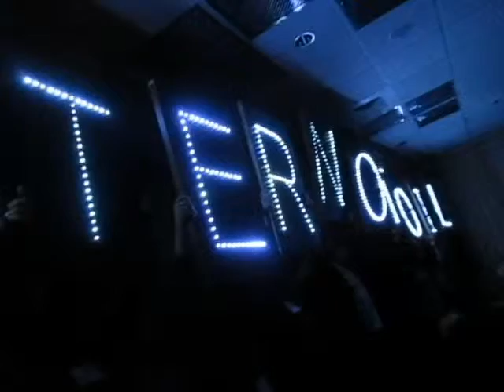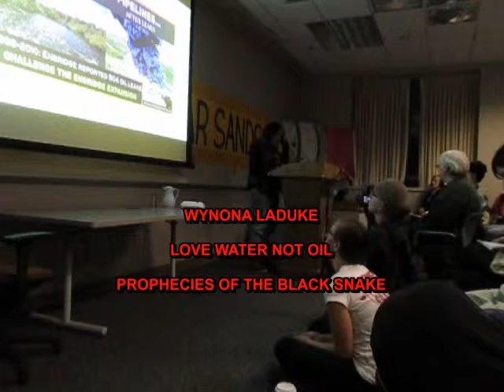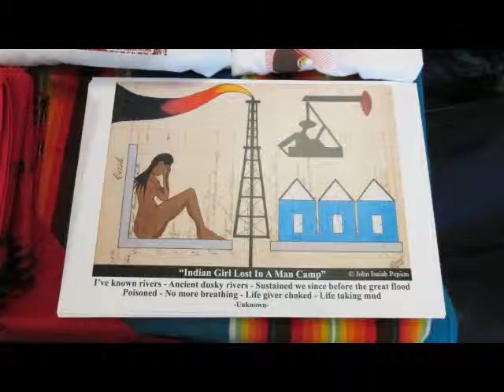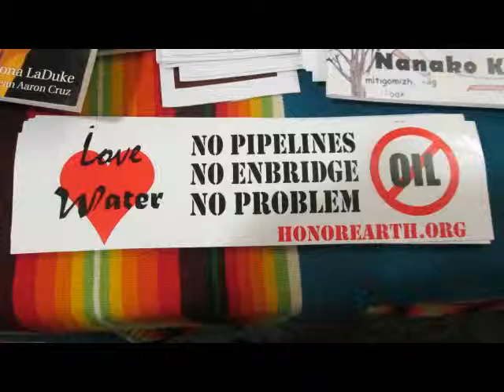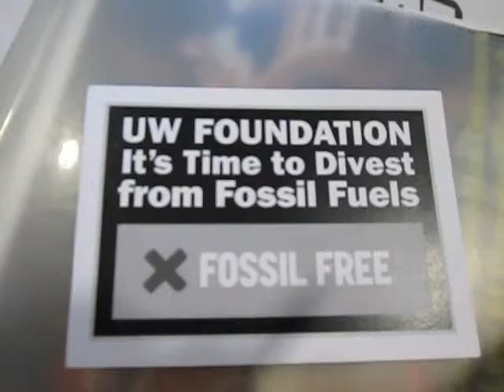Wynona LaDuke Love Water Not Oil 2 21 15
No Tar Sands Summit 2/21/15 Madison WI. Presented by 350 an Organization working to stop environment destruction causes of a pipeline. Speakers Wynona LaDuke , Patty Loew and Mary Beth Elliot. Wynona speaks about the prophecies of the Black Snake. Tribes of WI State Address, flags march in with drumming at the Capitol, Madison WI. Mending the Hoop WYOU Public Access Community Television Produced by: Sherri Jones.